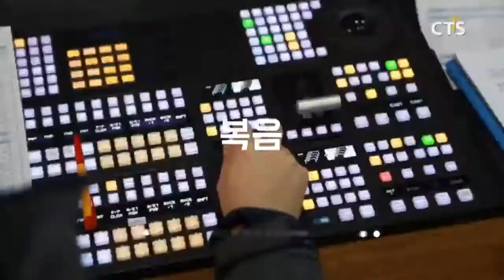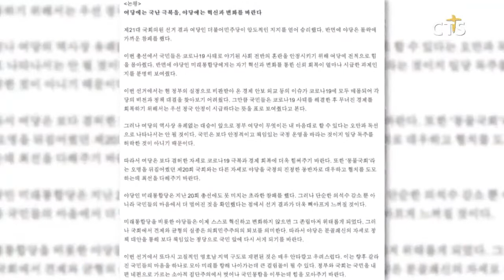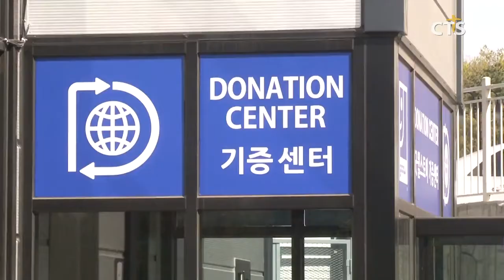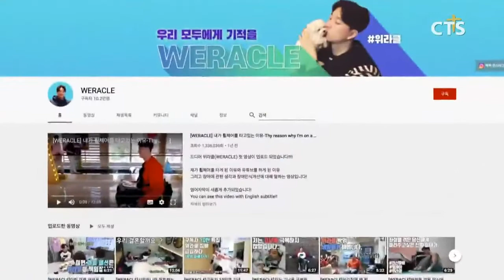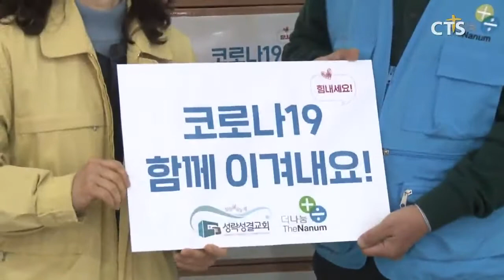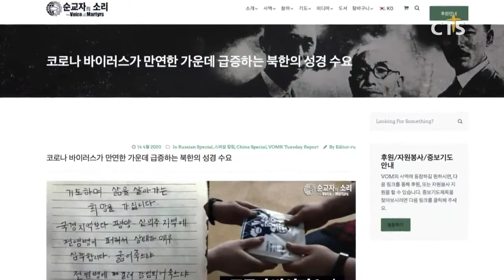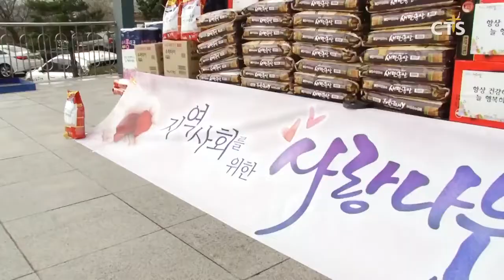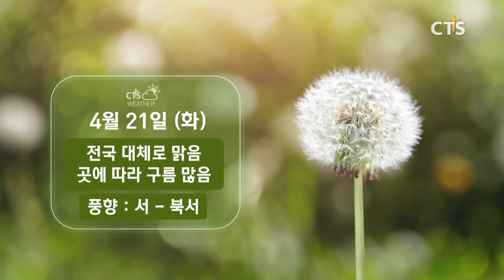한국교회 주요 기관, 제21대 국회에 바란다 / 자선이 아닌 기회를! - 장애인 일자리 창출 ‘굿윌스토어’